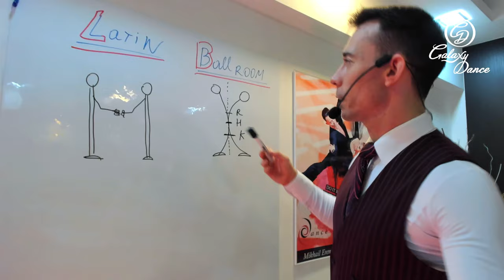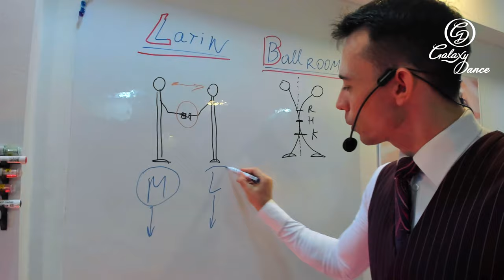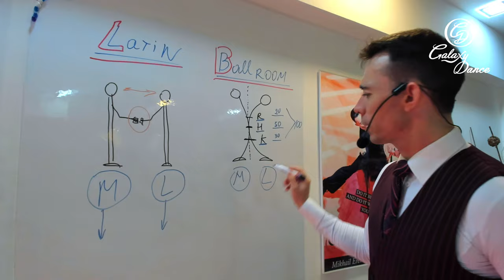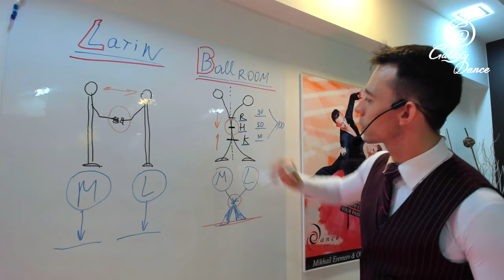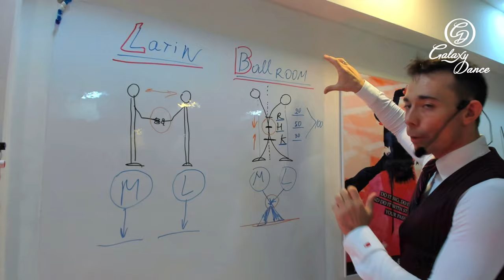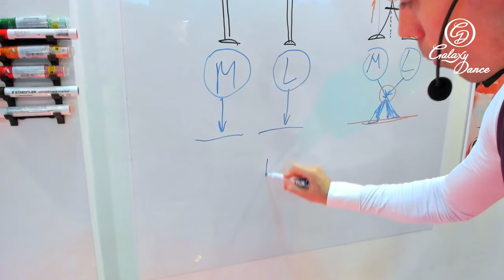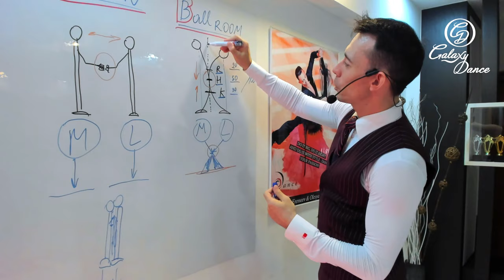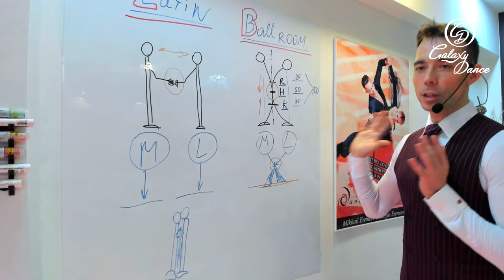Couple Connection in Ballroom Dancing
👉How To Create Couple Connection Right From The Beginning Without Questioning Of Being Right, Pushing And Pulling Each Other?